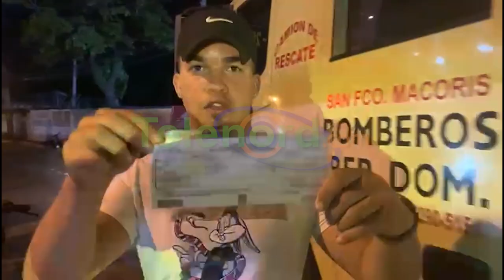Captado por cámaras de vigilancia momento en que jeepeta mata vigilante en SFM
San Francisco de Macorís. - Una cámara de vigilancia captó el trágico accidente en el que falleció un hombre durante la noche de ayer en la salida a Tenares de esta ciudad.

En las imágenes se puede observar cómo el conductor de la jeepeta arrolló y causó la muerte del vigilante de una mueblería.

El fallecido hombre fue identificado como Domingo García, conocido como Mingo, quien residía en la entrada principal del sector Juan Alberto Espínola.

En el hecho resultó herido el nombrado Domingo Polanco Mena.